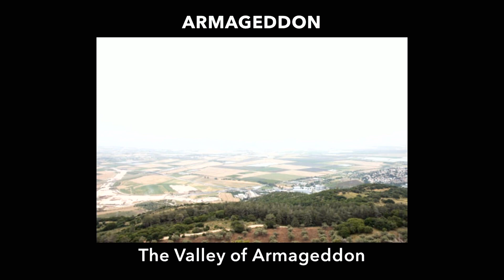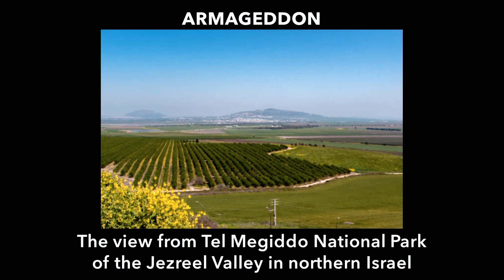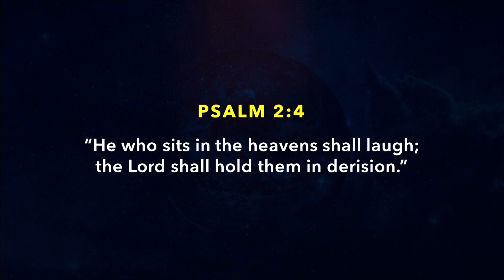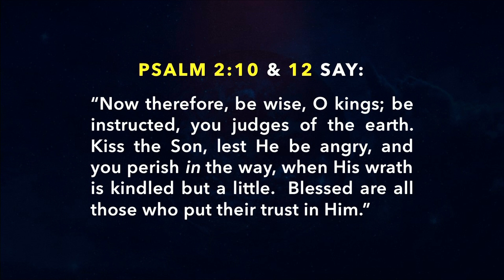Revelation 19:17-21 "Armageddon" 02-19-2023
Pastor Ben from Calvary Chapel Montrose teaches from the Book of Revelation.